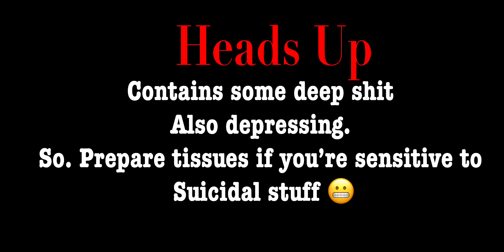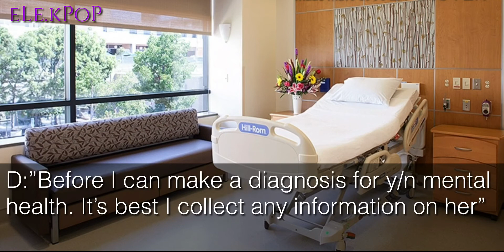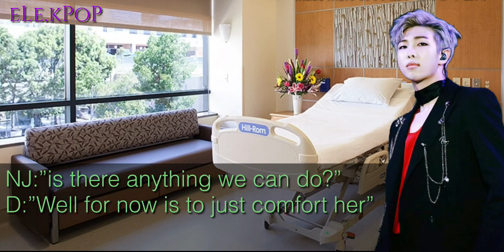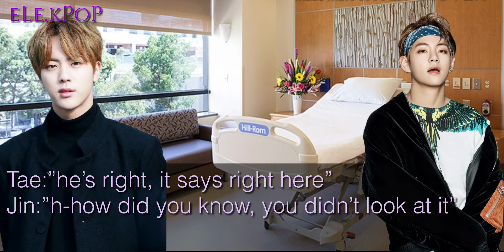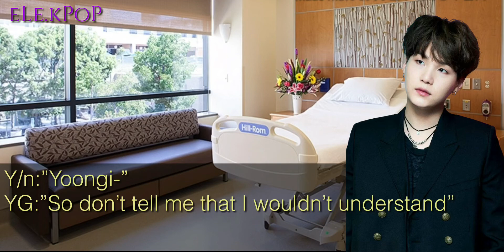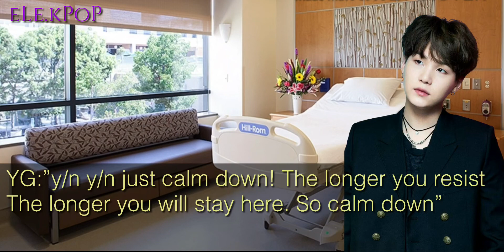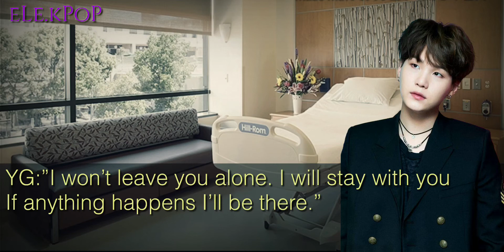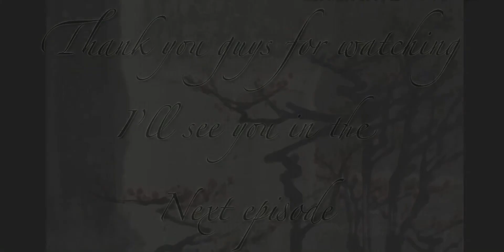[FF]My love is my Enemy: Jungkook BTS Ep:15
THE PICTURES AND VIDEOS ARE NOT MINE I ONLY EDIT THEM

intro GTA - Red Lips (ft.Sam Bruno) (Condor Instrumental Remix)

Bgm- 1 Hour of Dark Lullaby Music & Spooky Doll Music
Creepy old Music box - "When Memories Break"

Outro - NCT - OUTRO: VISION [NCT 2018 EMPATHY]